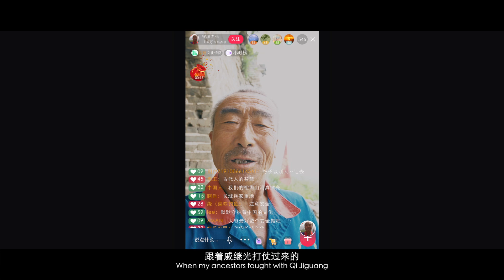微电影《一块砖都不能少》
本片通过讲述长城保护员老张（原型张鹤珊）在日常长城保护和宣传工作中遇到的一系列不被理解和啼笑皆非的遭遇，以轻喜形式讲述了长城保护员的故事，让更多人明白长城保护和长城精神的重要性。